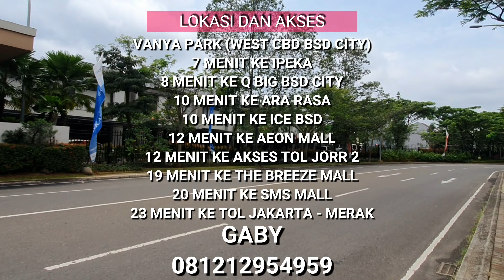🔴 TOUR UNIT ASKARA NUE TIPE 7 X 11 VANYA PARK BSD CITY. 3 BEDROOM VIEW DANAU FASILITAS LENGKAP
🔥 ASKARA NUE by Sinarmas land at BSD City 🔥

📣 New cluster. New product
‼️ Indent 18 bulan ‼️
Total unit hanya 51
Limited stock

📍 Lokasi : Vanya Park BSD City
West CBD BSD ROW jalan 42 meter
✅ Dekat ICE BSD City (8 menit)
✅ Dekat AEON Mall dan exit tol jorr 2 (12 menit)
✅ Dekat Q big Mall (8 menit)
✅ Dekat IPEKA School (7 menit)
✅ Dekat The Breeze Mall (15 menit)

🏠 Tipe unit :
🔴 Tipe 8 x 13
Ada outdoor terrace
Harga 3.348 M (before discount)
Harga 2.963 M (after discount)

🔴 Tipe 7 x 11
KT 3
KM 3
Carport 1 mobil
Harga 2.285 M (before discount)
Harga 2.023 M (after discount)

🔴 Tipe 6 x 12
KT 2
KM 2
Carport 1 mobil
Harga 2.030 M (before discount)
Harga 1.796 M (after discount)

Fasilitas cluster :
🌸 Danau seluas 8 HA
🌸 Club house
🌸 Lounge
🌸 Swimming pool
🌸 Gym
🌸 Jogging track

Cara bayar promo :
💥 Cash keras disc 11.5%
💥 Cash bertahap 6x disc 8.5%
💥 Cash bertahap 12x disc 5.5%
💥 Cash bertahap 22x tanpa disc
💥 Kpr express dp 10% disc 11%
💥 Kpr express subsidi dp 10%

‼️ Free logam mulia 10 gram selama periode tertentu ‼️

Gaby
Harcourts Harmony